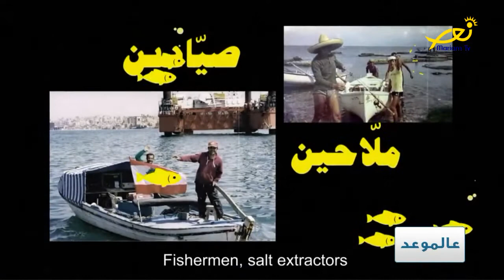عالموعد - مع ياسمين خدّاج حول حملة "الشّطّ لكلّ النّاس"التّابعة لجمعيّة "نحن" ونشاطات الجمعيّة